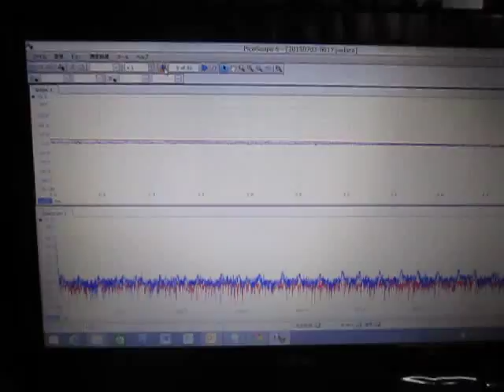超音波解析システム Ultrasonic analysis system